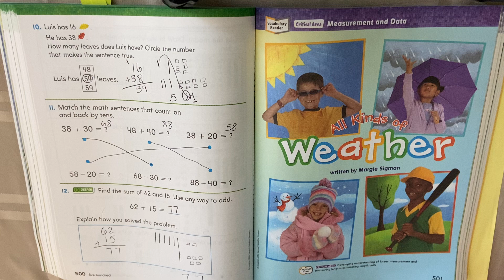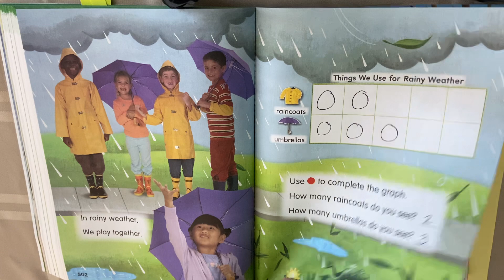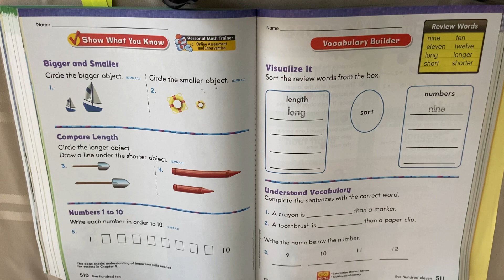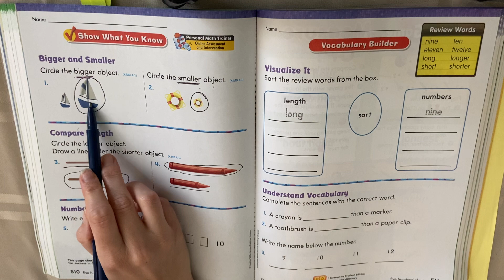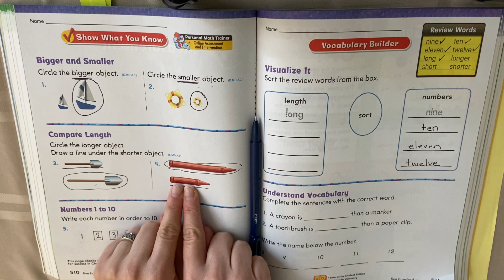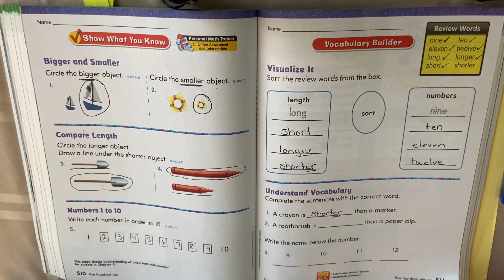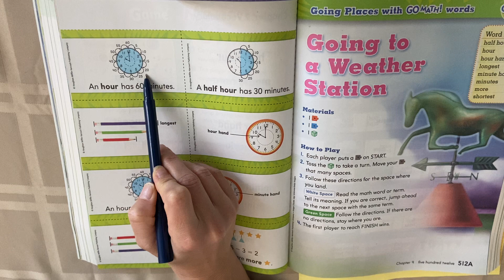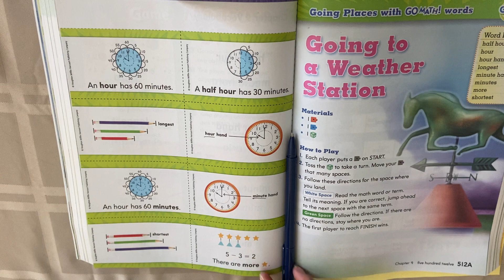Go Math! Chapter 9 Introduction